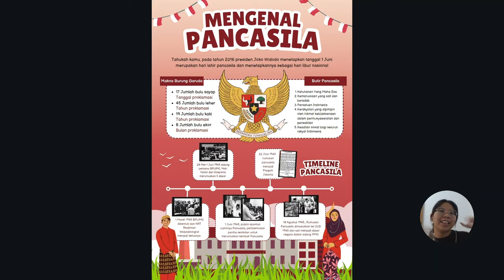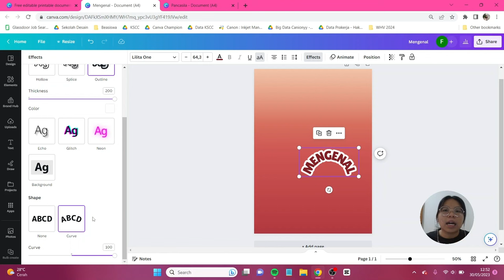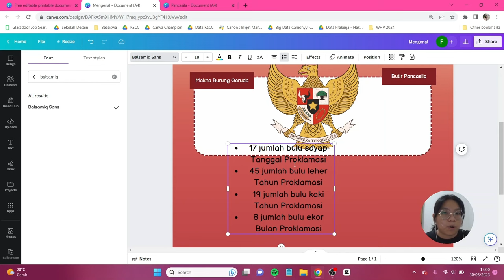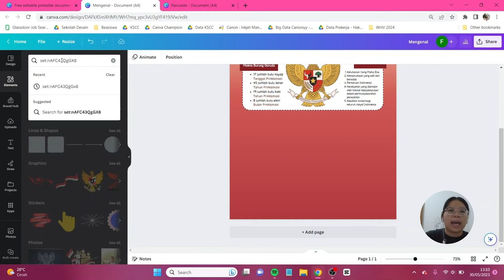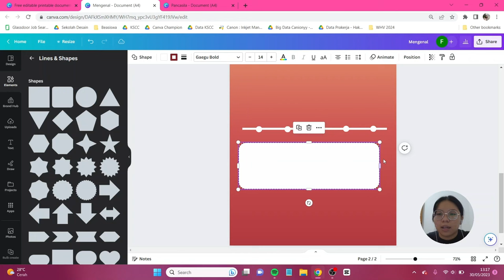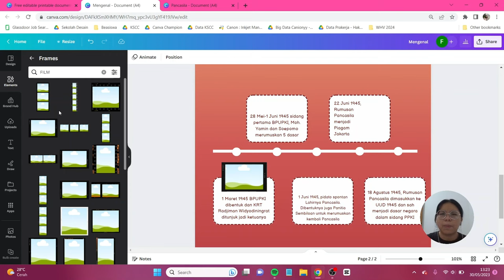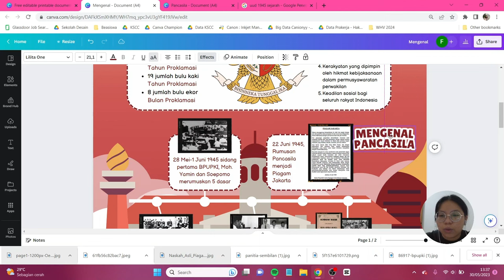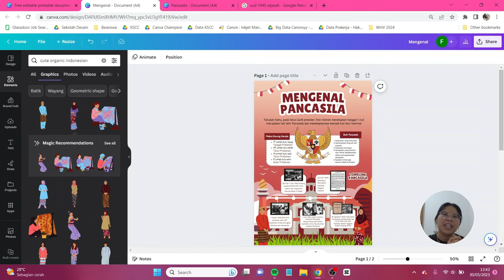Tutorial Poster Infografis Pancasila di Canva FREE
Di hari ini kita akan membuat desain spesial hari lahirnya Pancasila yang ada pada tanggal 1 Juni. Di sini kita buat poster infografis untuk menjelaskan tentang butir Pancasila, makna burung garuda dan timeline Pancasila. Teman-teman hanya perlu menggunakan Canva FREE aja loh! Jangan lupa tag aku di IG atau tiktok @canionyy ya